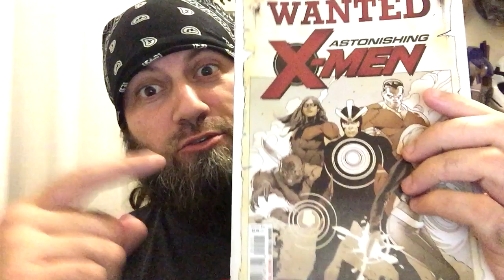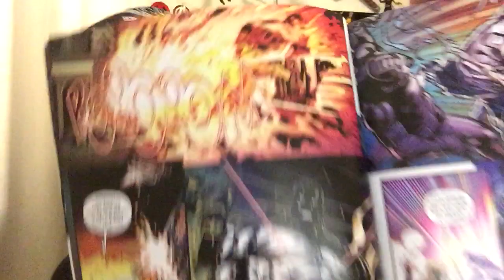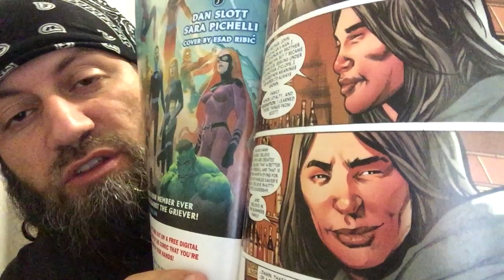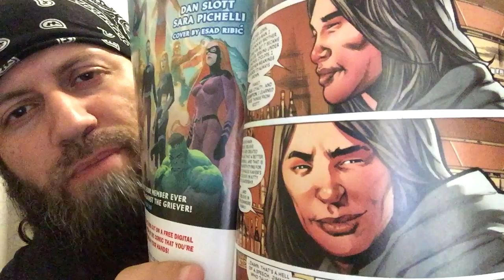Astonishing X-Men #15 | COMIC BOOK UNIVERSITY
comic_book_university